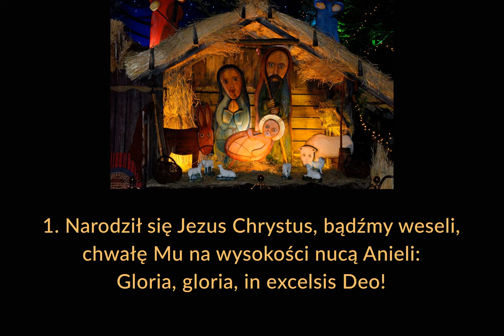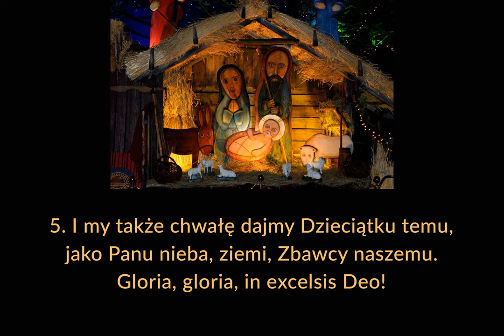Narodził się Jezus Chrystus - melodia I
Kolęda. Melodia z okolic Zamojszczyzny.

00:00 → 1. zwrotka
00:30 → 2. zwrotka
01:00 → 3. zwrotka
01:30 → 4. zwrotka
02:00 → 5. zwrotka